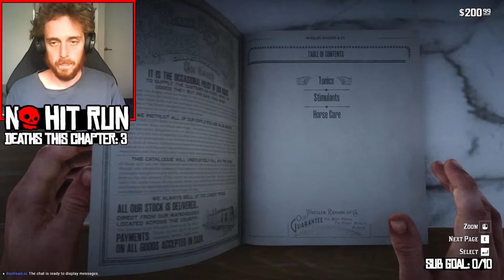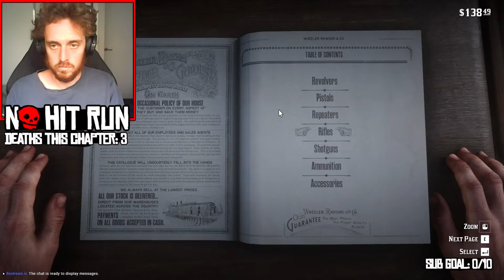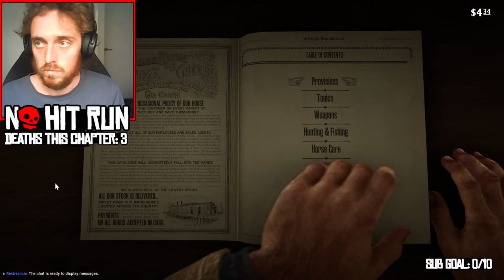Red Dead Redemption 2 No Hit Run【Jordan Hassall Epic Gaming】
This is the Red Dead Redemption 2 No Hit challenge where I attempt to beat the entire campaign without taking damage. Chapters are checkpoints.